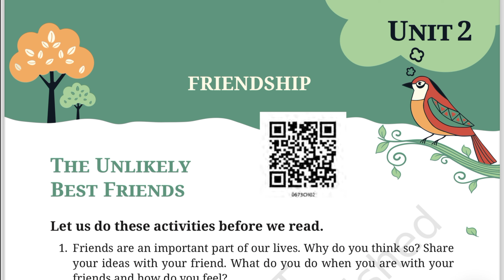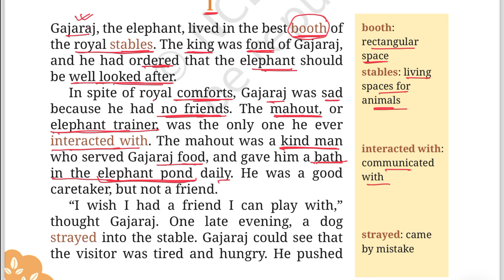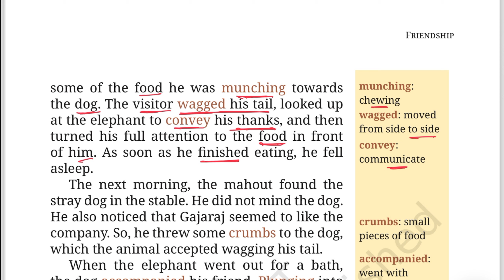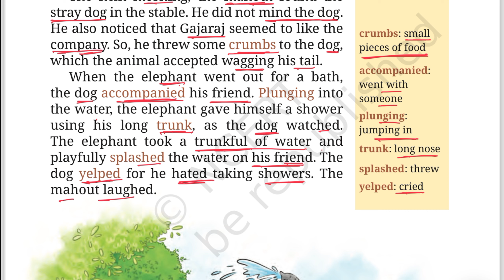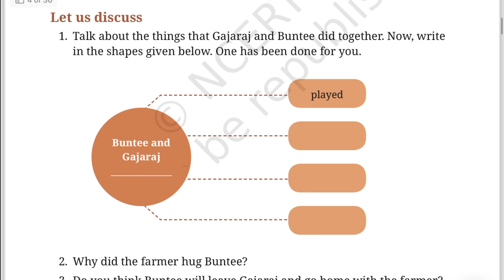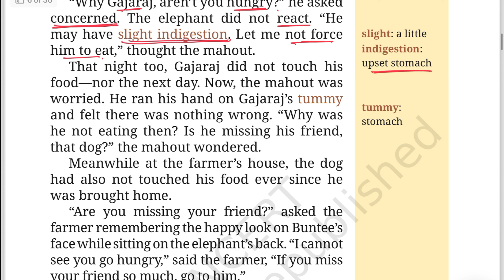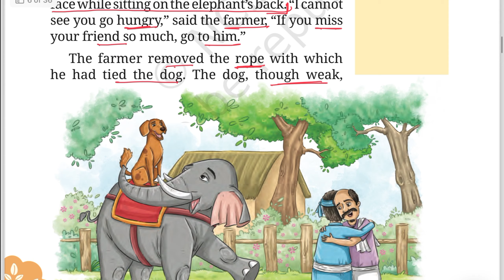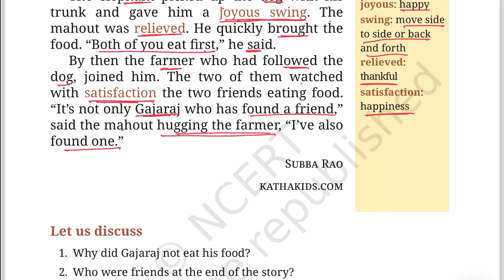The Unlikely Best Friends | Poorvi | NCERT CLass 6 English Chapter 4 | Fable Fact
The Unlikely Best Friends by Subba Rao from kathakids.com Poorvi NCERT CLass 6 English Chapter 4.

Discover the story of "The Unlikely Best Friends" in this Poorvi NCERT CLass 6 English Chapter 4 video. Watch as the fable fact unfolds and learn about fable fact and their meanings in this engaging lesson.

Join us as we delve into the world of Fable Fact and learn important lessons through this classic tale. This Poorvi NCERT CLass 6 English Chapter 4. The Unlikely Best Friends  is sure to capture your imagination and teach you valuable lessons along the way. Don't miss out on this educational and entertaining video!